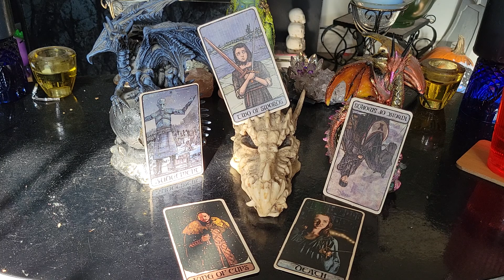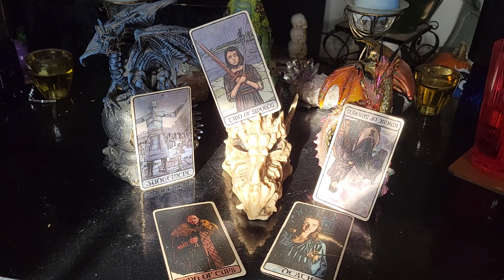Thursday February 17th, 2022 Throne Thursdays Daily Tarot Cards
GolgothaInDarkness.com

Card Readings
Q & A

1 Hour - 1 1/2 hours
Channeled Messages from Spirit
Card Readings
Q & A